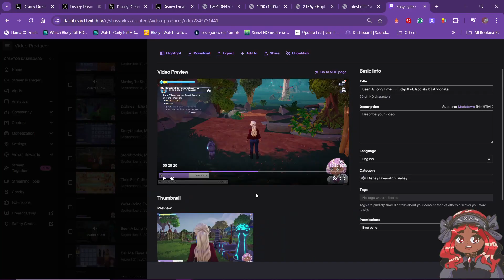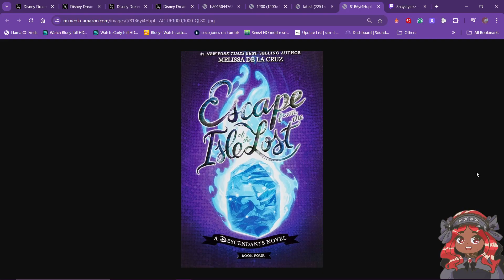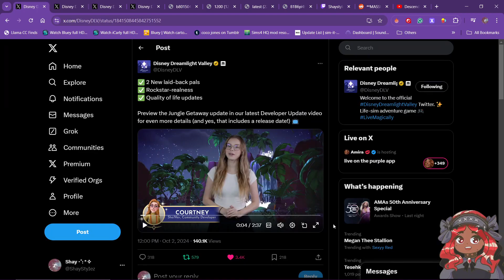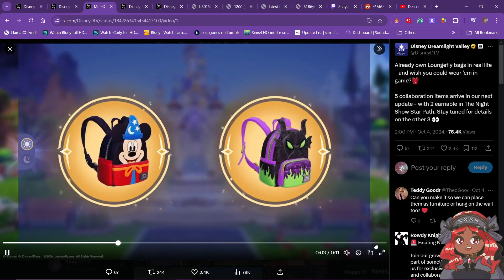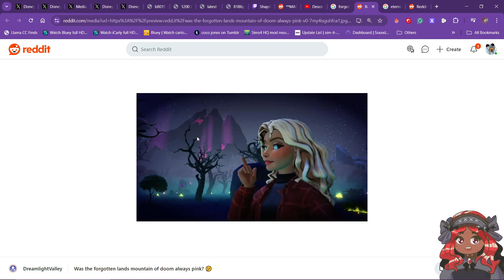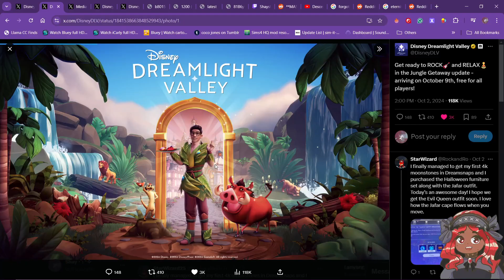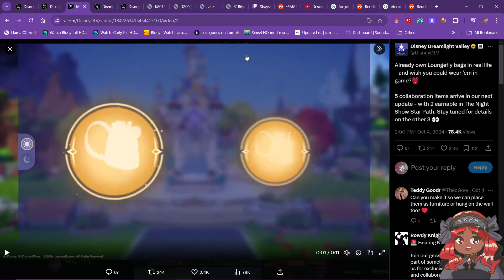THE MOST INSANE DISNEY DREAMLIGHT THEORY!!! | Descendants??!!! [ Update #13 ]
Is Descendants coming into the game?! I'm sharing the most INSANE Disney Dreamlight Theory! What can we expect in DDLV? Let's talk about Update #13!! How will Maleficent join the valley? This conversation and more in this video.

I will be posting when I go live on my community tab here on YouTube, so please keep an eye on that as well. Thank you all for your support!

Timestamps:
0:00 - Intro
0:08 - I Can't Believe I Did This
1:23 - The Video
1:40 - DLC Spoilers!!!
2:29 - Eternity Isle Post Credits Scene
2:38 - Freaking Out
2:56 - Insane Theory #1 & More Freaking Out
3:30 - Insane Theory Explanation
3:46 - Descendants??!
5:30 - DDLV Theory (DLC Post Credits Spoiler)
6:20 - My Descendants (& OUAT) Floor In My DDLV House
6:50 - Update #13 Overview
7:00 -  Rock & Roll Hairstyles
7:24 - The Lion King Realm Update
7:33 - Loungefly x DDLV Backpacks
7:47 - Insane Theory #2; Maleficent
8:21 - An Old Eternity Isle Theory
9:41 - Insane Maleficient Theory Continued
11:00 - Outfit Coming With Update #13/Timon & Pumbaa
11:36 - Going Over Everything Coming In Update #13
12:02 - Ending (Come Back If I'm Right!)
12:33 - Outro